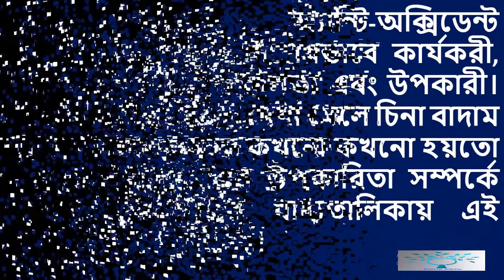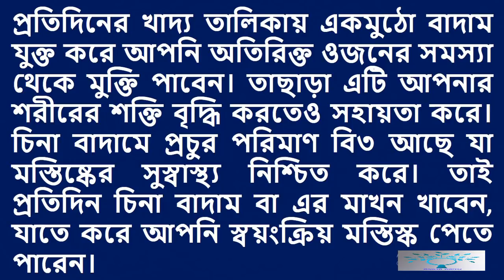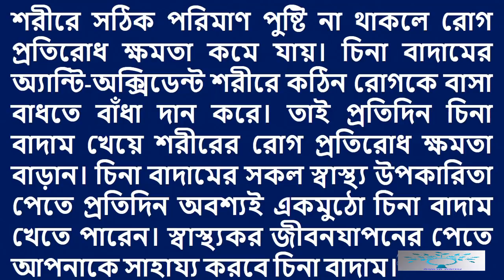Nuts are good for Diabetes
Diabetes will be Cure by eating  Nut
Channel by:HeaLtH WoRlD
1.ডায়াবেটিস চিরতরে নির্মূল হবে ১৫ টাকার যে ফলটি খেলে ১০ দিনের মধ্যে।জেনে নিন সেই ফলের নাম
3.নিয়মিত সকালে লেবু পানি পান করলে আপনার শরীরে ঘটে যে ২৯ টি ম্যাজিক কীভাবে পান করবেন